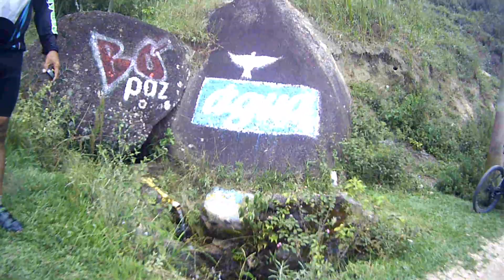Trilha do Repiado - Salesopolis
Trilha do Repiado - Liga Salesopolis a Biritiba Mirim
Trilha com 45km de extensão sem muita dificuldade técnica porem extensa!

O lugar guarda um Segredos do Montain bike, um acesso represado que vc anda sobre as águas lugar que exige muita pratica para quem quer praticar competições, XCO, Enduro e MTB.

Estrada boa sem dificuldades para subir porem não tem como tomar aquele cafe na trilha pois não tem nenhum restaurante na subida!

Nível: Intermediário

Conjunto da Bike: GTSM1, Amortecedor fox, Sram, Shimano XT, maxxi, canote zoop
Na mochila: Redbull, Monster e barrinhas da proibiotica!

The History - LIVE DA BIKE